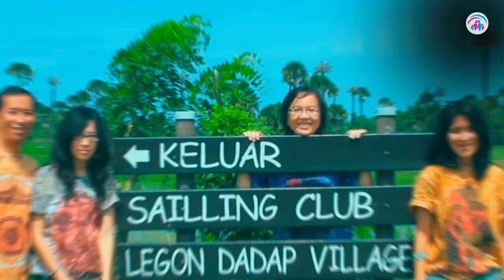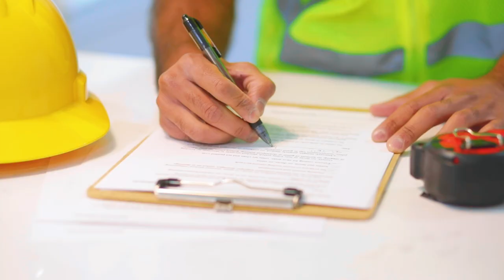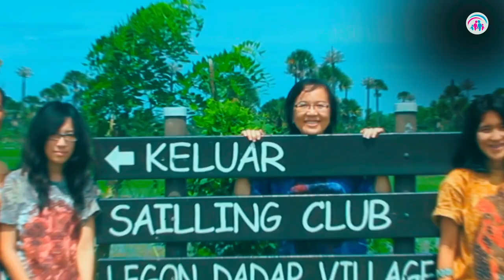Berperan Sesuai Dengan Kemampuan | Dr. Ir. Jarot Wijanarko M.Pd